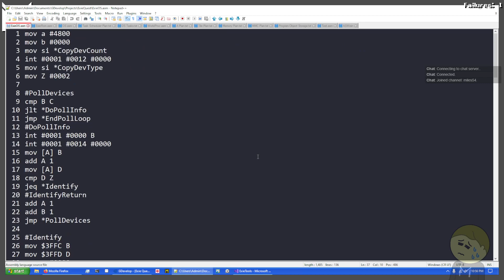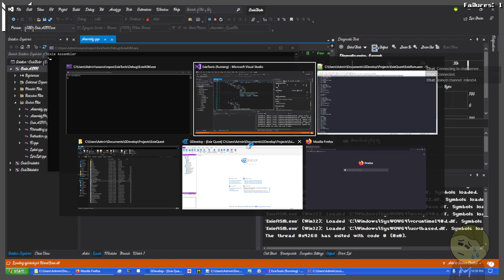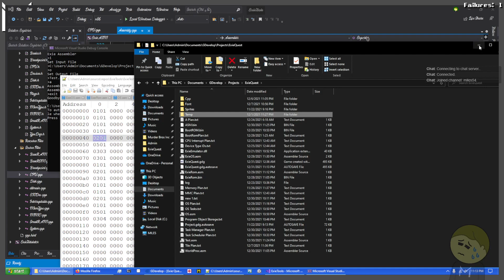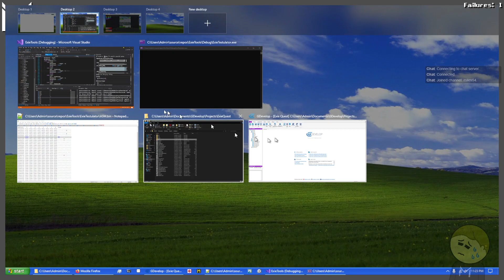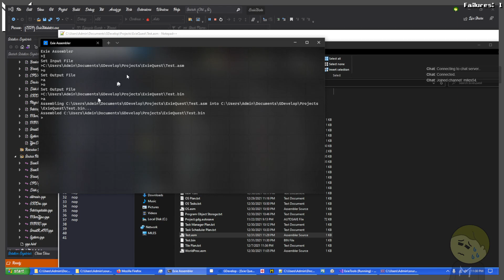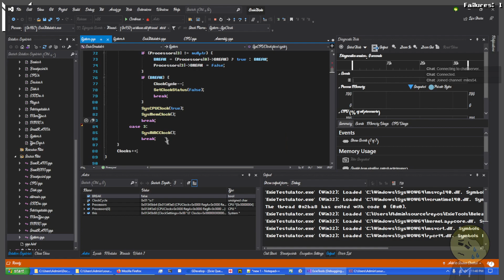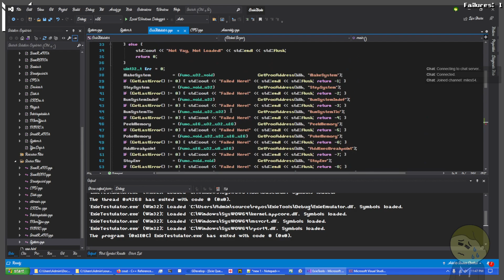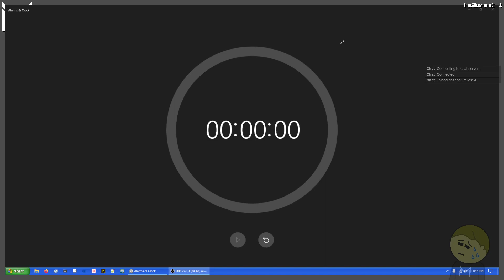Miles Deadstream: Programming 167 - EQ 42: Speak not.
In this stream, I (silently) try to Identify why something wasn't working, and later try to fix an issue... none of it goes particularly well.

(I was silent because my microphone was muted, which was due to copyrighted works being enjoyed within earshot, and did not want to risk being hyperbolically murdered via copyright.)

"Sir? are you there?"

This Stream is of me programming Exie Quest.
Streamed and Recorded on December 31st, 2021.